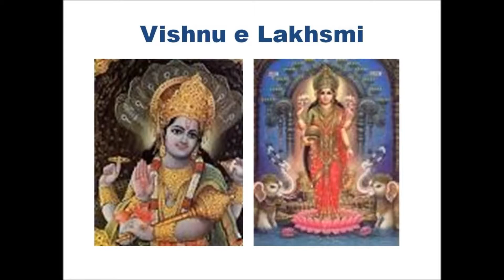mitologia hindu aula 9b